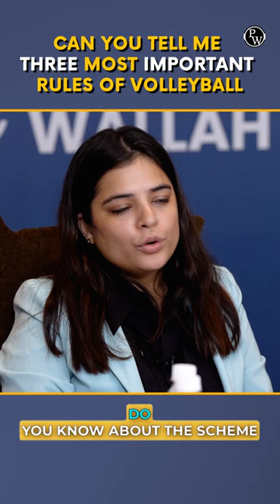Volleyball Ke Three Most Important Rule Kaunse Hai?